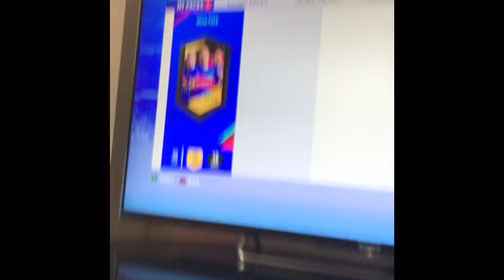DO I HAVE CORONAVIRUS NOW ????!!!!